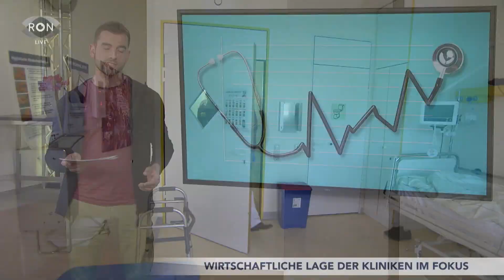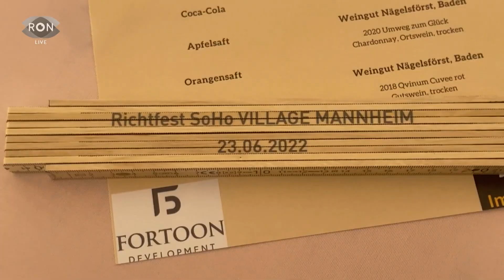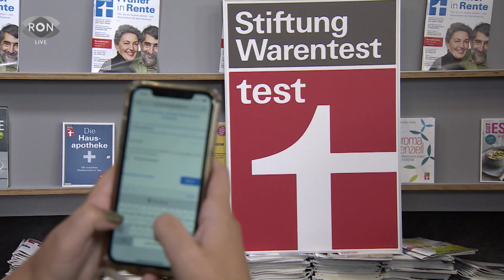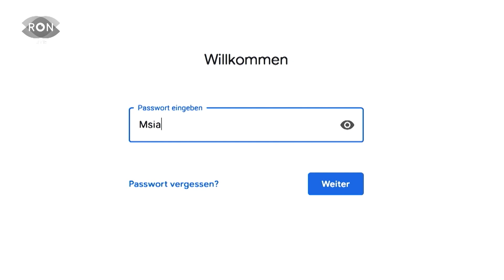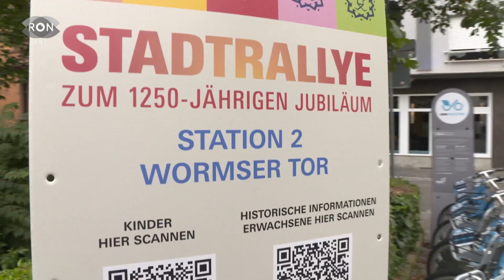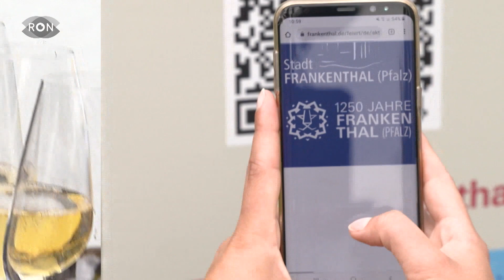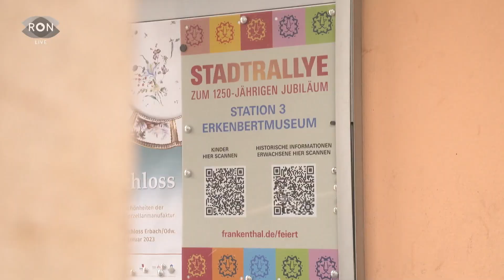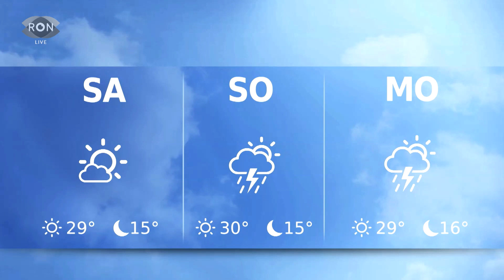RON TV | LIVE-Sendung vom 23.06.2022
Wirtschaftliche Lage von Krankenhäusern hat sich 2020 verbessert, doch der Personalmangel bleibt. Außerdem - Wo gibt es eigentlich echte Glücksorte? Autorin Nina Badelt verrät es in ihrem Buch über die Quadratestadt. Und Wir haben wieder drei verschiedene Veranstaltungstipps, die euch das Wochenende versüßen werden.